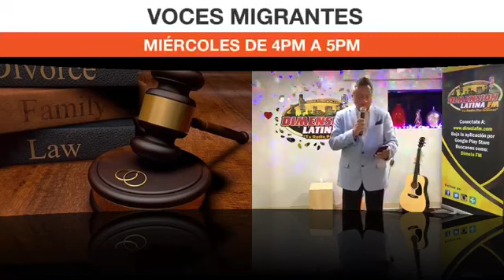VOCES MIGRANTES, INVITADO: ERNESTO MARTINEZ, DE LA SECRETARIA DEL ESTADO DE ILLINOIS, 5/15/2019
Todos los Miercoles de 4pm a 5pm conducido por: Diego Giraldo y Miguel Angel Sanchez